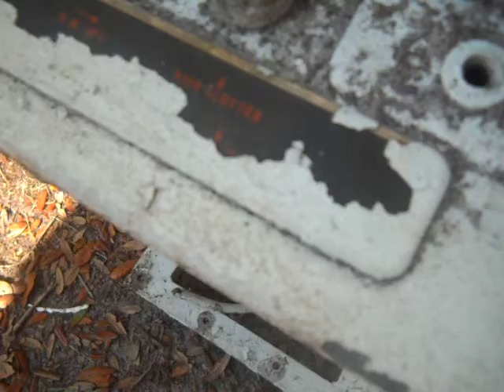Radar unit for PTF-3 Nasty Class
This is the radar unit from PTF-3 Nasty Class patrol boat.  The unit was reportedly onboard the boat when it was submerged.  The unit is near the vessel, and likely will be restored to static display status at some point.